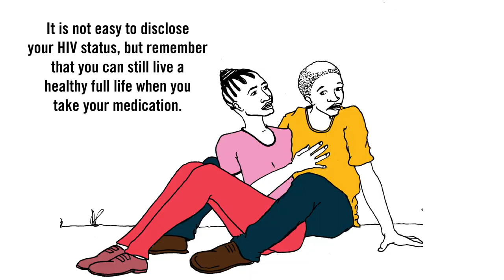Siyayinqoba SHAP EP 2 isiXhosa